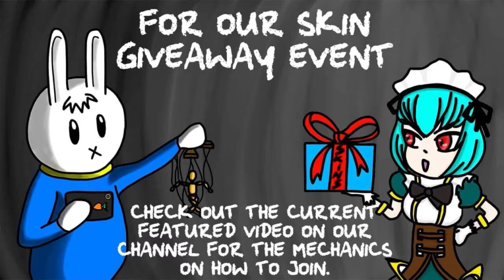DIGGIE CONSTELLATION SPECIAL SKIN GAMEPLAY!! CONSTELLATION GAMEPLAY - MLBB DIARY 50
MLBB DIARY 50 - DIGGIE CONSTELLATION SPECIAL SKIN GAMEPLAY!! CONSTELLATION GAMEPLAY

CONSTELLATION SPECIAL SKIN OF DIGGIE IN ACTION!!

Just check out the video featured on our channel which contains the skin giveaway mechanics!